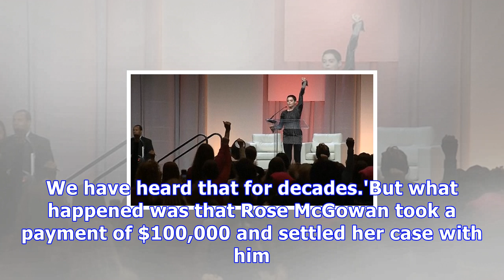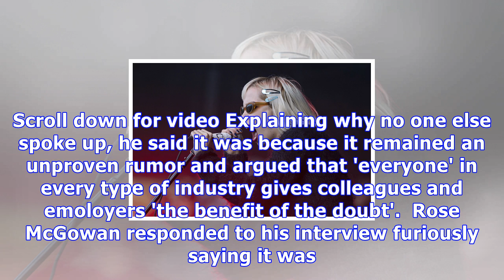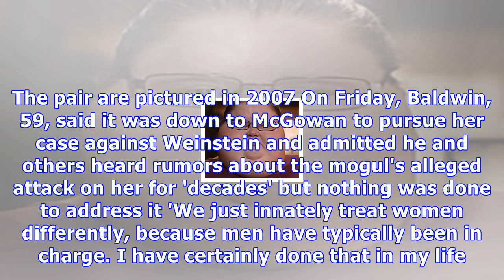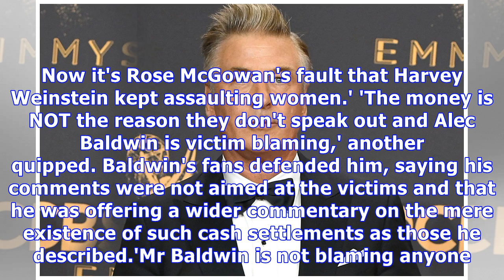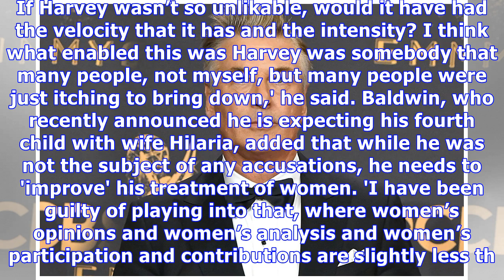Breaking News Today Rose mcgowan lashes out at alec baldwin for not acting on rape claims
Published: 12:14 EDT, 4 November 2017 | Updated: 16:45 EDT, 4 November 2017 Alec Baldwin quit Twitter on Saturday after being accused of 'victim blaming' for controversial comments he made about Rose McGowan accepting a $100,000 settlement from Harvey Weinstein in 1997.In an interview with PBS on Friday, Baldwin, 59, admitted hearing a 'rumor' McGowan had been raped by Weinstein but doing nothing about it along with the rest of Hollywood. He said it was 'for' McGowan to prosecute it and later said it was an 'issue' that victims of ual harassment were sometimes silenced by cash settlements  because it thwarted the course of justice.   'You heard the rumor that he raped Rose McGowan. You heard that over and over. We have heard that for decades.'But what happened was that Rose McGowan took a payment of $100,000 and settled her case with him. And it was for Rose McGowan to prosecute that case,' he said. McGowan, who has led an unrelenting commentary on the Weinstein ual assault scandal since it erupted last month, responded furiously to his remarks. 'Told you everyone knew. No one cared. Men ran the show. Women toed the line. No more,' she said. Announcing his Twitter hiatus, Baldwin said it was 'never his intention' to 'blame the victim' and said that his 'heart goes out' to anyone affected by ual harassment. Scroll down for video Explaining why no one else spoke up, he said it was because it remained an unproven rumor and argued that 'everyone' in every type of industry gives colleagues and emoloyers 'the benefit of the doubt'.  Rose McGowan responded to his interview furiously saying it was proof 'everyone knew' and 'no one cared' that she had been raped Earlier, he attempted to explain why neither he nor anyone else in Hollywood acted on the rumor that Weinstein had ually attacked McGowan. 'Where do you draw that line, meaning we all go to work and assume... we give people the benefit of the doubt,' he said. Baldwin, who earlier this week admitted treating women in a ist way himself, went to say it was an 'issue' that women accepted cash in return for silence.  'Do the settlement of these cases hurt the cause of exposing and bringing us to a place of real change?'When women take money and are silenced by that money... does it set back the cause of change?'That’s an issue, I think,' he said. He acknowledged that women who take the settlements had been ill-advised that it may harm their careers if they did not, saying: 'they were told, beyond the money, it was the right thing for them to do, keep quiet, don’t make too many waves, it is going to hurt your career.' Towards the end of his PBS interview, Baldwin said the 'innately different' treatment of women by men must end.  'A men, all men, during the course of their lives...treats women differently than they treat men unconsciously. 'You don’t mean to. You’re not sitting there going, well, this woman is less than me, her ideas are less valid, this person is less valuable to the process we’re doing. McGowan took a $100,000 settlement from Harvey Weinstein over an alleged incident in a hotel room in 1997. The pair are pictured in 2007 On Friday, Baldwin, 59, said it was down to McGowan to pursue her case against Weinstein and admitted he and others heard rumors about the mogul's alleged attack on her for 'decades' but nothing was done to address it 'We just innately treat women differently, because men have typically been in charge. I have certainly done that in my life. And that’s something I think needs to change.'  McGowan accepted $100,000 from Weinstein in 1997 after an alleged encounter in hotel room. It was part of an agreement that the case would not be prosecuted further but was not an admission of guilt on Weinstein's part, according to The New York Times which viewed a legal document detailing the agreement. After a handful of women ...